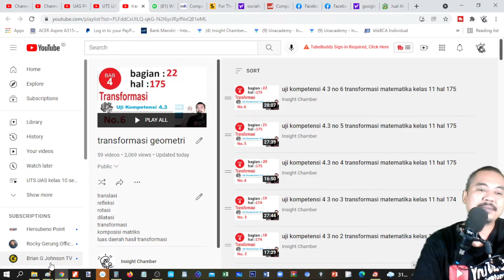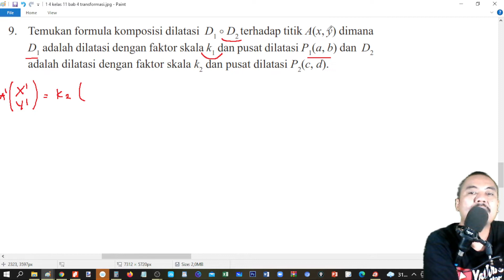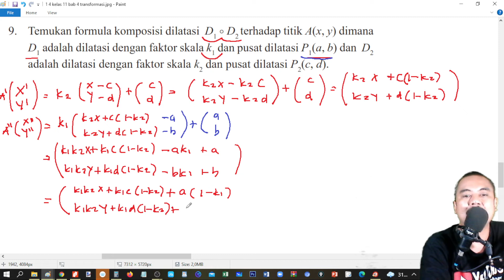uji kompetensi 4.3 no 9 transformasi matematika kelas 11 hal 175